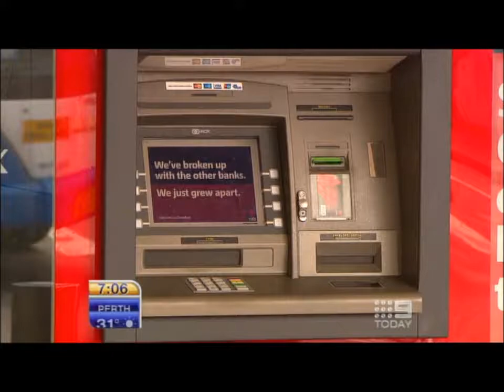Sam Macedone - Tobacco Giants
Sydney Lawyer Sam Macedone talks with Lisa Wilkinson from the Today Show about an out of court settlement between the McCabe family and British American Tobacco Australia.